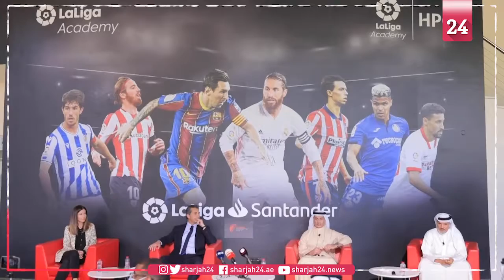دبي تشهد إطلاق "مركز كرة القدم" موطن "أكاديمية لا ليغا"